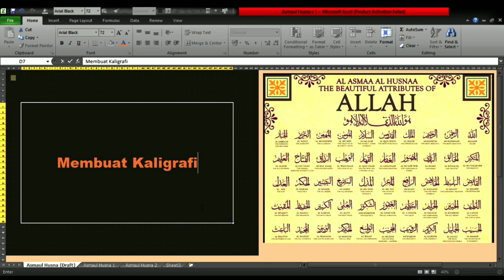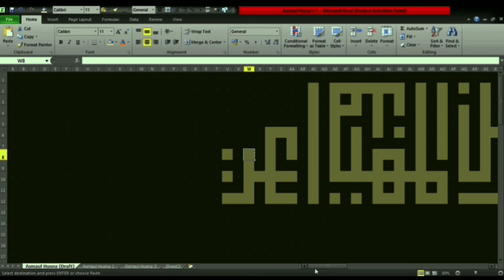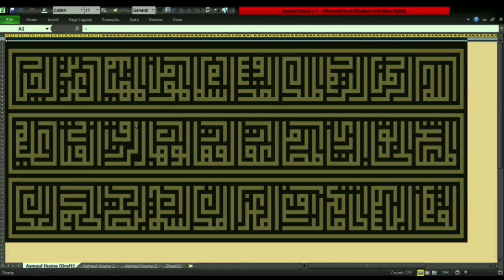Kaligrafi Asmaul Husna dengan Microsoft Excel | Bagian 1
Picture: .
Exel File: .

Music Info:
Power On - SilentCrafter · [Free Copyright-safe Music]